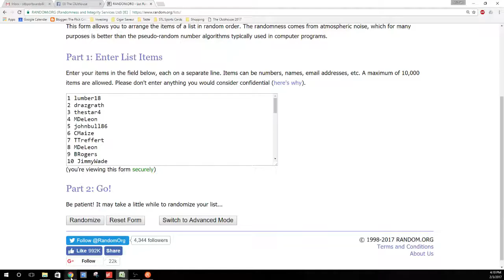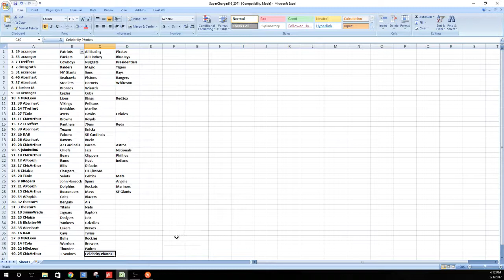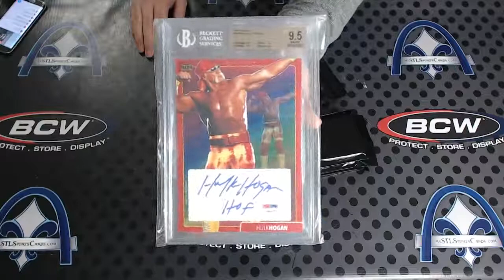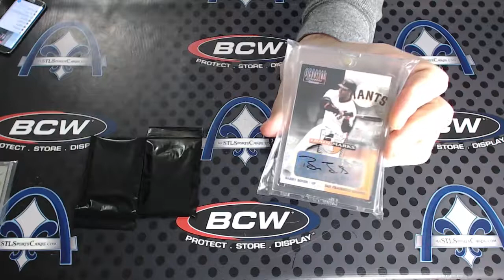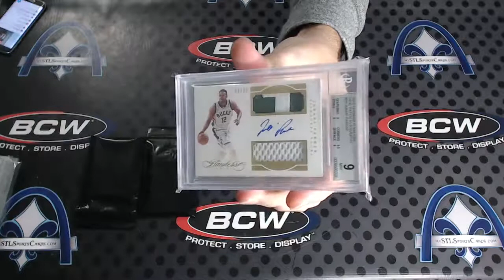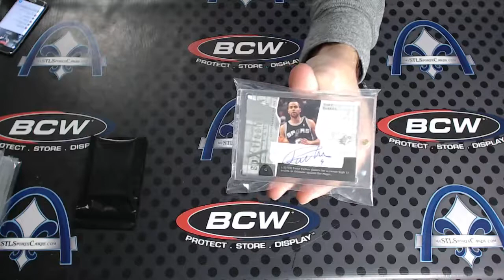2017 Super Break Super Charged RANDOM CATEGORY Case #16 Group Break #2071